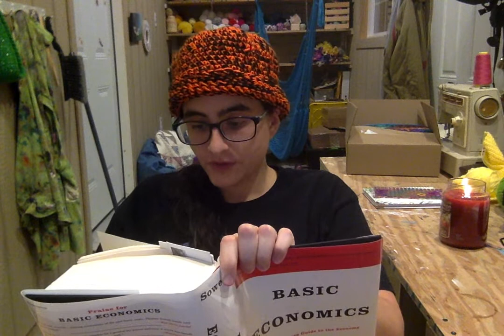Basic Economics - 6.1 - The Role of Profits and Losses - Profits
A reading of Basic Economics by Thomas Sowell, read by Dusty Rose.

Part 2: Industry and Commerce
Chapter 6: The Role of Profits and Losses
Section 1: Profits

You can purchases this book on Amazon

Associated books:
Economic Facts & Fallacies by Thomas Sowell
The Housing Boom and Bust by Thomas Sowell
Freakonomics by Levitt & Dubner
Super Freakonomics by Levitt & Dubner
When To Rob a Bank by Levitt & Dubner